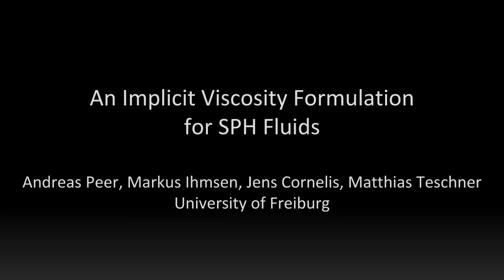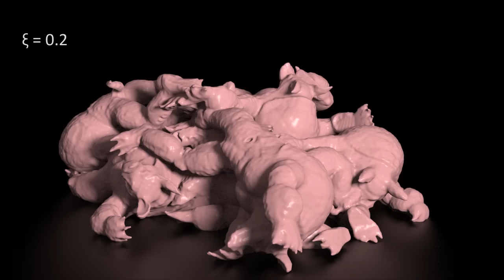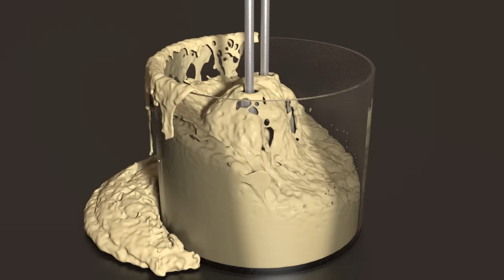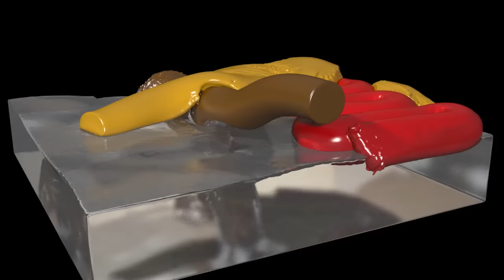Viscous SPH - ACM SIGGRAPH 2015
A. Peer, M. Ihmsen, J. Cornelis, M. Teschner,
"An Implicit Viscosity Formulation for SPH Fluids,"
ACM Transactions on Graphics (Proc. SIGGRAPH 2015),
vol. 34, no. 4, August 2015.